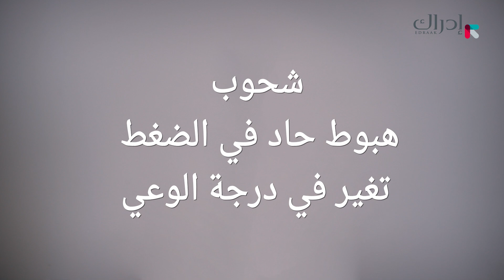الإسعافات الأولية - الحساسية المفرطة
هذه الفيديوهات هي جزء من مساق "الإسعافات الأولية" المتاح مجاناً على منصة إدراك، للتسجيل في المساق: